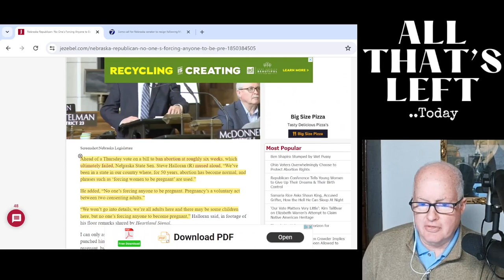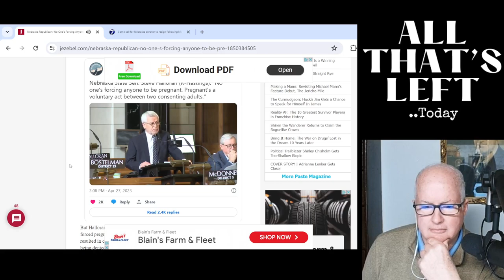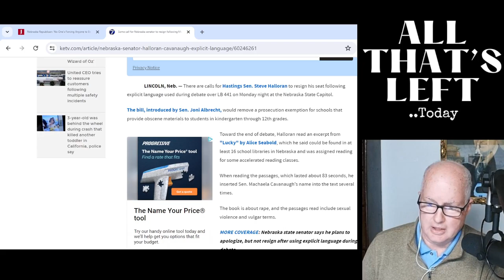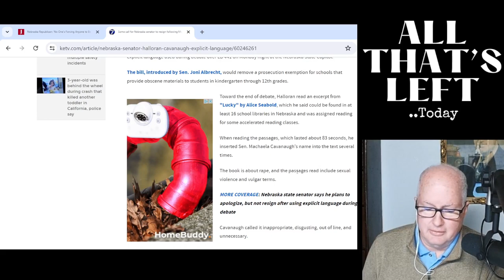NE State Senator Halloran hurtfully offends colleague on floor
Nebraska State Senator Steve Halloran who has a history of offending people with what he has said hurtfully and purposively offended a fellow female Senator on the floor of the Nebraska State Capitol causing the whole legislature to adjourn early..